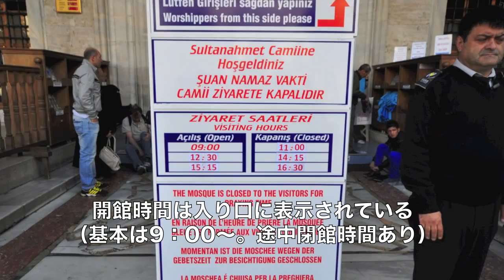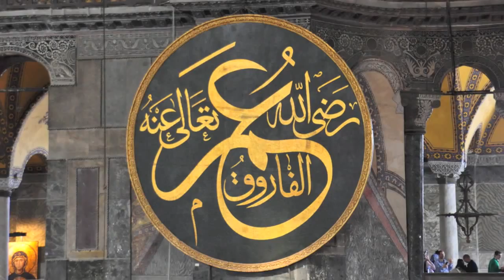オンライン船旅セミナー実施中・詳細は概要欄を！【喜多川リュウの寄港地の歩き方】トルコ・イスタンブール旧市街編〜地中海・エーゲ海クルーズ